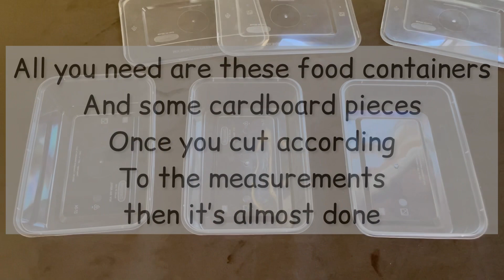diy Mini Drawer Organizer | Cardboard crafts | Best out of waste | Trash to treasure | Upcycling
Organize your little supplies in style, with these no cost mini drawer organizer. It takes very little time to make. A great addition to your table. All you need is some food containers and cardboard pieces.

This DIY project is perfect for anyone who wants to get organized without spending a lot of money.

DIY craft
Cardboard craft

DIY - The mommy way